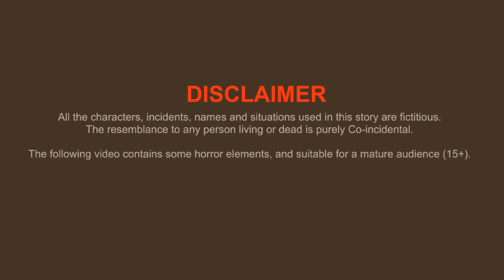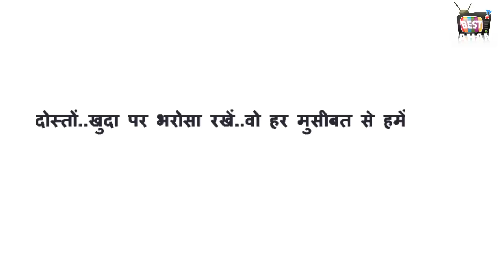दो बैलों की कथा - मुंशी प्रेमचंद की कहानी | Emotional Moral Story | Hindi kahaniya | hindi stories